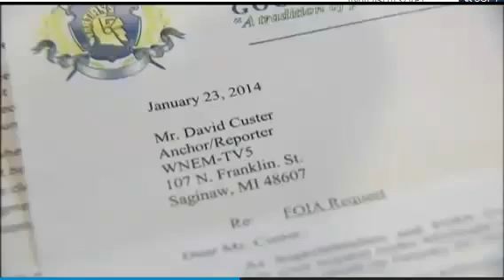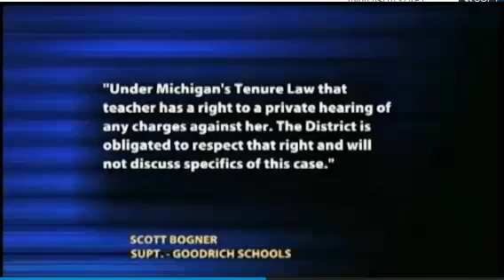Teacher and Principal Teasing autistic boy stuck in chair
Teacher and Principal Teasing autistic boy stuck in chair SEE IT: Teacher films herself, principal teasing autistic boy stuck in chair
Michigan fifth-grade teacher Nicole McVey used a cellphone to record a 10-year-old boy with Asperger's syndrome who had gotten stuck in a chair at Oaktree Elementary School in Goodrich. The teacher and the school's principal seemingly teased the child and asked him if he wanted to be 'tasered' before the video was replayed in class and forwarded to other staff.

A Michigan teacher is under fire after she filmed herself and a school principal teasing a young autistic student who got stuck in a chair.

Nicole McVey is facing calls to quit Oaktree Elementary School, in Goodrich, after she stupidly recorded herself and boss Michael Ellis taunting the 10-year-old boy who has Asperger's syndrome.

The video shows the pupil struggling to free himself from the furniture.

RELATED: KIDS, 5, FOUND NAKED IN SCHOOL BATHROOM, TEACHER MAY GET CANNED

In the background, fifth-grade teacher McVey is heard mocking the youngster before Ellis chips in and starts to do the same.
Video shows a 10-yearold boy with a form of autism stuck in a chair. The person who filmed the incident was his own teacher.

She asks the boy whether he wants to be tasered and, on telling the kid maintenance is on their way with help, Ellis is heard stating, "It's not really an emergency in their book."

McVey bizarrely emailed the incriminating video to co-workers who ended up forwarding it to school administrators.

RELATED: FIRE TEACHER FOR SHOWING SEXY SCENES FROM ACTING REEL: ARBITRATOR

Ellis has since resigned from his post, while McVey is now facing tenure charges and could be fired.

"You hear of bullying by other students and other kids in class ... but I have never had a case with teachers and administrators bullying," said attorney Patrick Greenfelder, for the boy's family.
The incident took place at Oaktree Elementary School in Goodrich, Mich. The principal has since resigned and the teacher who filmed the incident could be fired.

Greenfelder also revealed that his clients were considering filing a lawsuit.

RELATED: FIRING TEACHERS: MISSION IMPOSSIBLE

It's not clear why McVey filmed the incident on a cellphone.

Goodrich School Board Superintendent Scott Bogner told ABC 12 that an investigation into the incident was under way.

He added that if the "behaviors are clearly not in keeping with the policies of the district" or "raise concerns about professional judgment" then the board would file tenure charge.